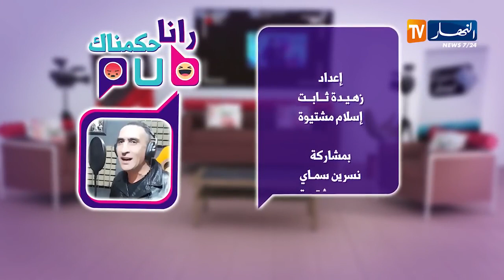رانا حكمناك الحلقة 22 | غير قاللها المدير أعطيلو الفلوس خليه يروح قاسم مهدي تنارفا Rana Hkemnak pub